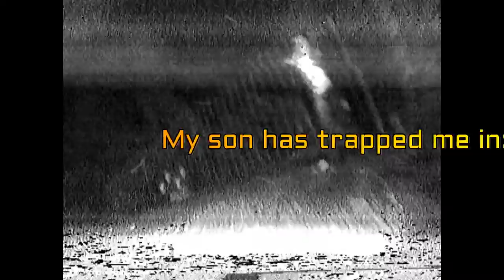Hpi Savage XS Flux Fpv IntoThe Dark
I know this video is a bit long but there is fun to see "Spoiler i get trapped!". enjoy:)